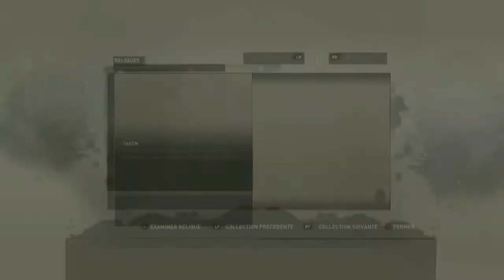Let's Play | Tomb Raider | Episode #8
Tomb Raider est un jeu Xbox 360/PS3/PC sorti le 5 mars 2013, le fameux reboot de la licence culte du jeu vidéo. Je me propose aujourd'hui de commencer une aventure suivie, un let's play comme on dit, pour partager avec vous ce jeu du début à la fin manette en main! C'est parti pour l'épisode 8.

Si le cœur vous en dit, vous pouvez aussi m'aider en en parlant autour de vous (partage, Facebook, Twitter, tout ça tout ça...)